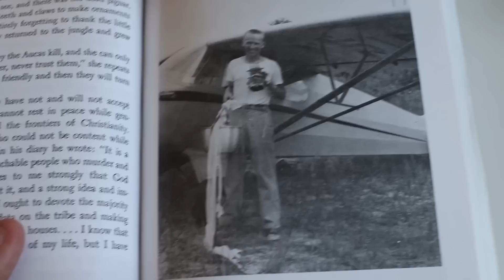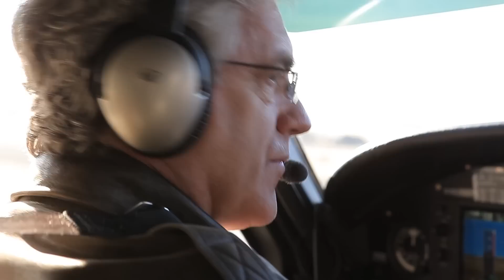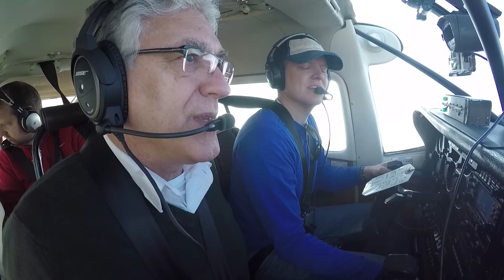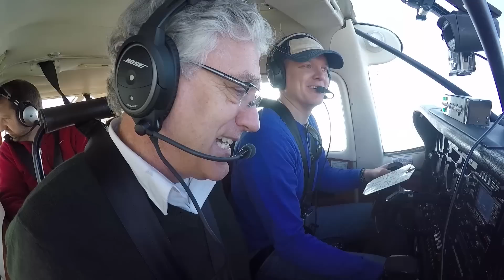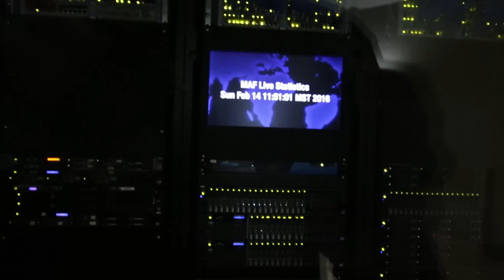Jungle Pilots are Superheroes - Smarter Every Day 152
I was inspired after reading the story of Nate Saint to use my technical abilities to try to help others.  It changed my life, really.
Checkout this link to see what MAF does.  They've also agreed to give you a free copy of the "Jungle Pilot" audio book.

❓Mystery Item (just for fun)
Things I use and like:

Illustrations by Bethany Gano
Animations of those illustrations by Chris Dowsett

Warm Regards,

Destin